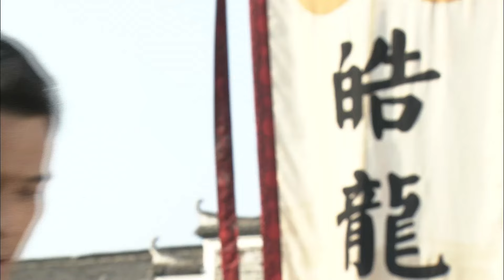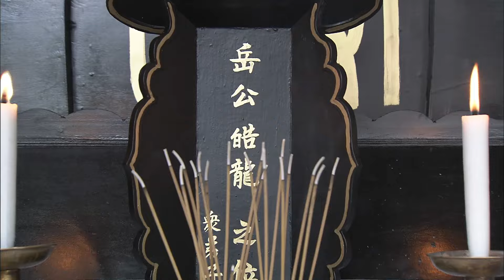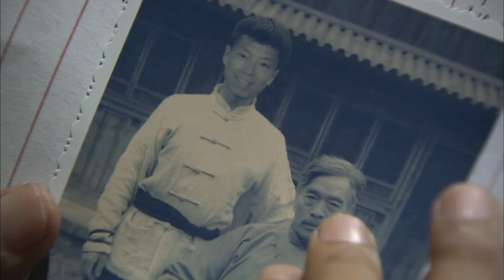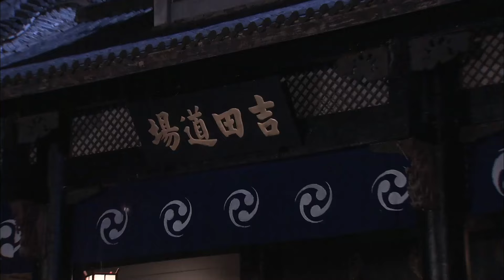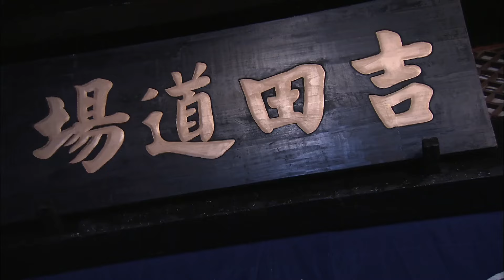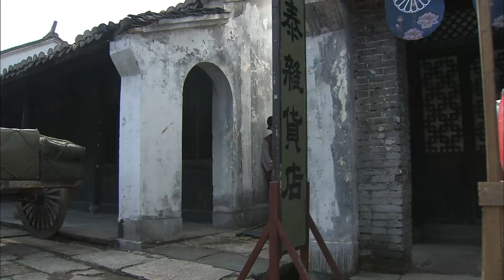⚔️【功夫电影】日本武士囂張比武，功夫高手一出手完敗對方⚔️ Kungfu丨Action丨功夫丨動作丨战争丨Chinesedrama丨中國電視劇